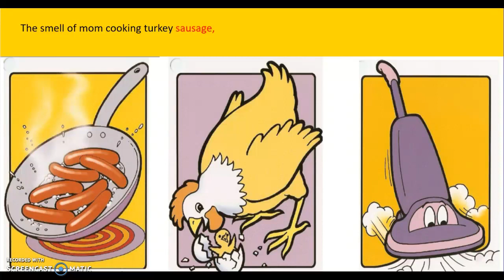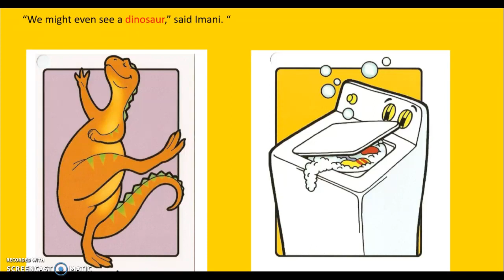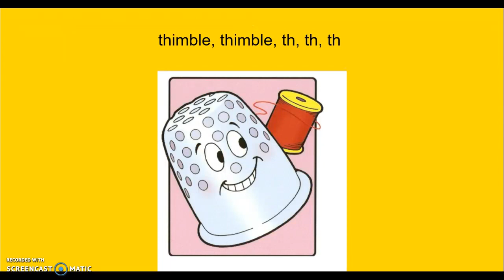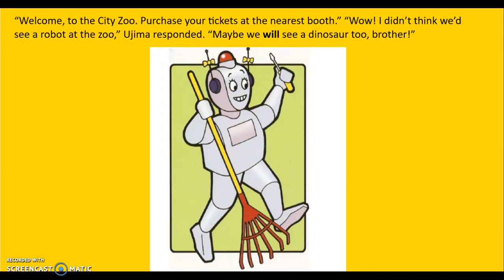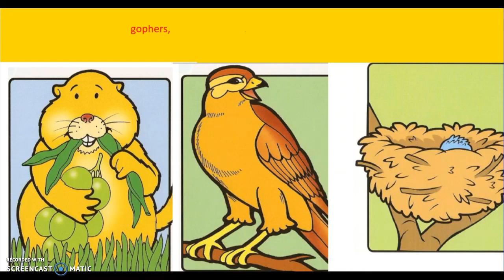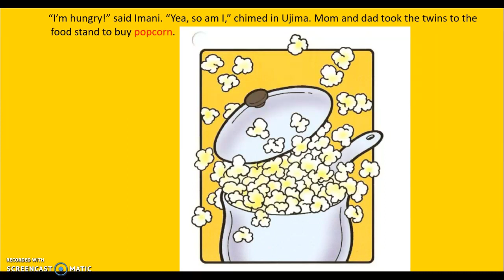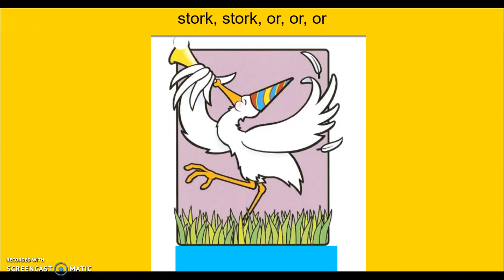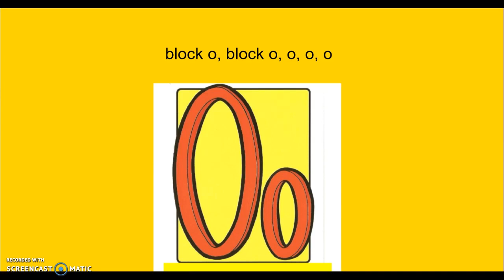Learn How to Read: Story to Teach the Sounds (part 2)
Greetings families and educators. In this video your student(s) will enjoy a short and engaging story that will anchor them to the pictures associated with the sounds that will later be associated to the various spellings of each sound. All of these components are essential to building the foundation needed to be an authentic reader.This video highlights the sounds of each Open Court word wall card while the story is being read. Allow your student(s) to listen to this video until they can identify the pictures and the sounds that match the pictures without your help.                                  If the content of my videos inspire you or help you to help others, then please subscribe to my channel and don't forget to click the bell for notifications of new posts so you won't miss any videos. Also, please post any comments or questions below. I'll be reading every comment, because comments are extremely important to my video content. The word wall cards used in this video are from the Open Court phonics program. The story that goes along with the cards is my own intellectual property.